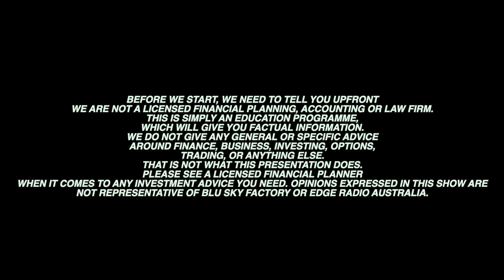It's Getting Harder to Find a Home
With the governments immigration policy, many Australians are struggling to get into "The Great Aussie Dream."  People are leaving New Zealand in record numbers, and no politician seems to have a solution on where to house everyone.